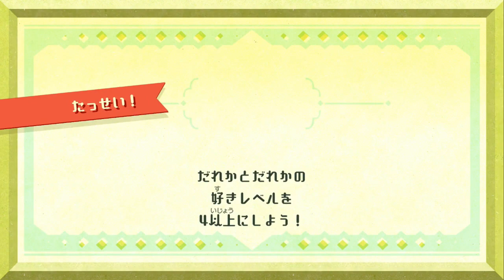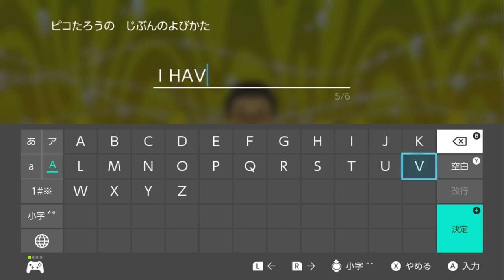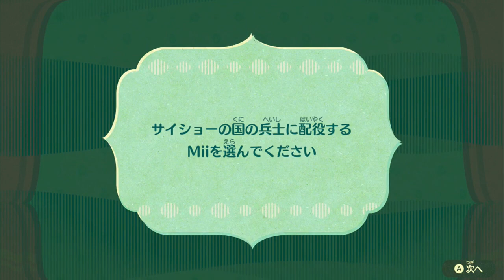【Miitopia】ペンパイナッポーアッポーペン #3【実況】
新作Miitopia　3人目の仲間はどうしてこうなった……

まさかまさかの振り返り動画で人気を博した最強の補欠
『ピコ太郎』です